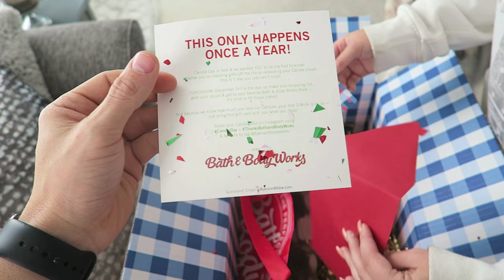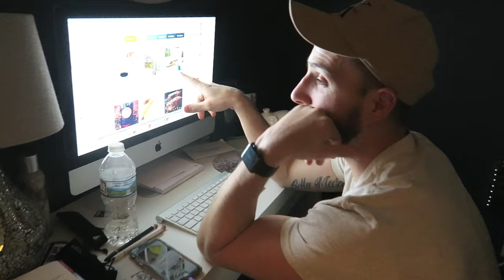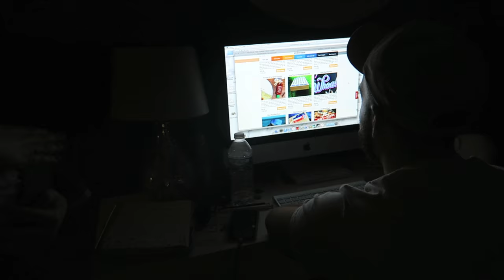Christmas Tree Shopping + Youtube Rant | VLOGCEMBER Day 2, 2016🎄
xoxo, Meg